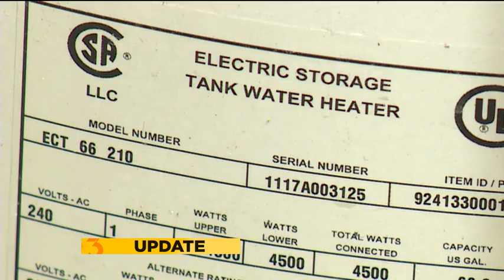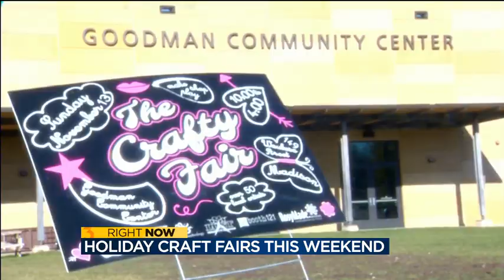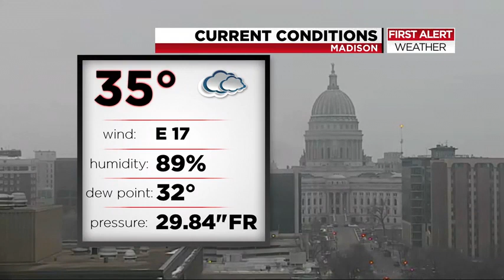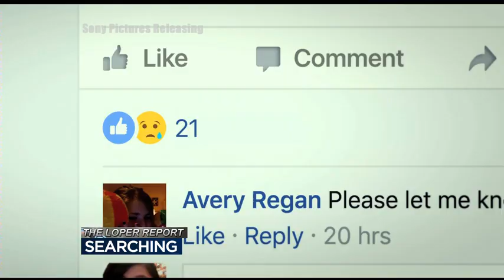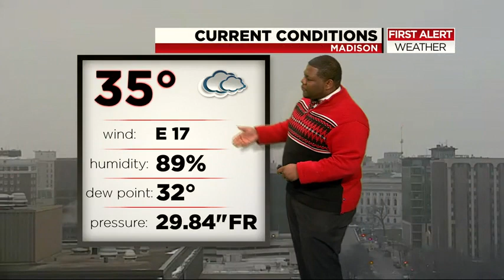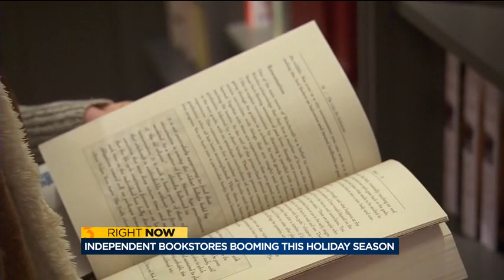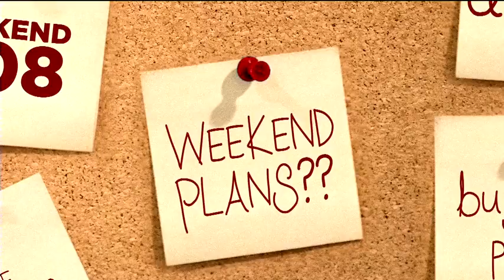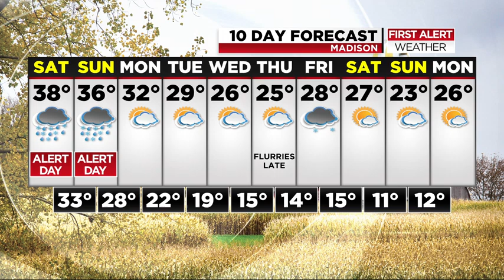News 3 This Morning-1: December 01, 2018